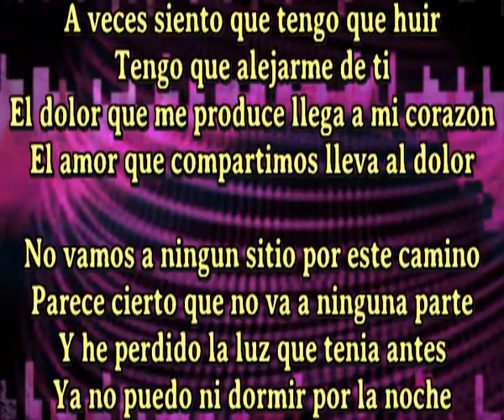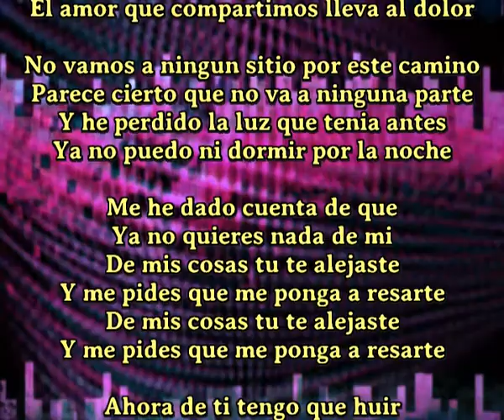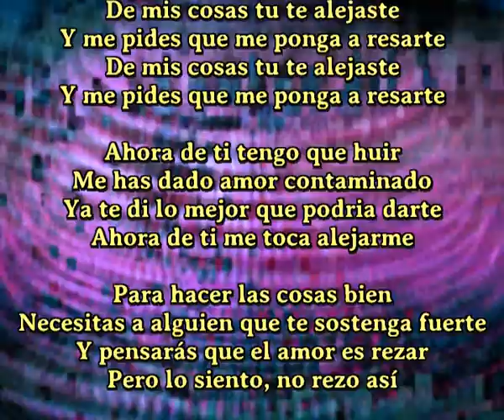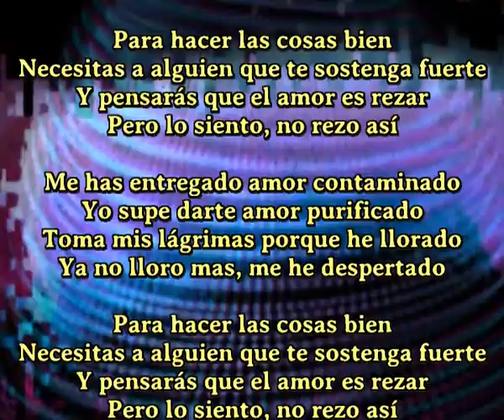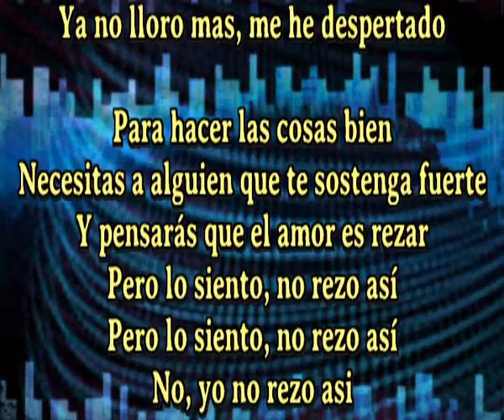Yo no rezo asi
A veces siento que tengo que huir
Tengo que alejarme de ti
El dolor que me produce llega a mi corazon
El amor que compartimos lleva al dolor

No vamos a ningun sitio por este camino
Parece cierto que no va a ninguna parte
Y he perdido la luz que tenia antes
Ya no puedo ni dormir por la noche

Me he dado cuenta de que
Ya no quieres nada de mi
De mis cosas tu te alejaste
Y me pides que me ponga a resarte

Ahora de ti tengo que huir
Me has dado amor contaminado
Ya te di lo mejor que podria darte
Ahora de ti me toca alejarme

Para hacer las cosas bien
Necesitas a alguien que te sostenga fuerte
Y pensarás que el amor es rezar
Pero lo siento, no rezo así

Me has entregado amor contaminado
Yo supe darte amor purificado
Toma mis lágrimas porque he llorado
Ya no lloro mas, me he despertado

No, yo no rezo asi